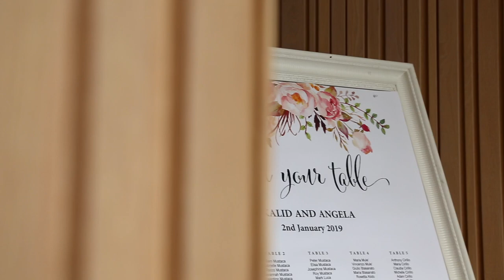SAMBA WEDDING SHOW- SYDNEY BEST BRAZILIAN ENTERTAINMENT